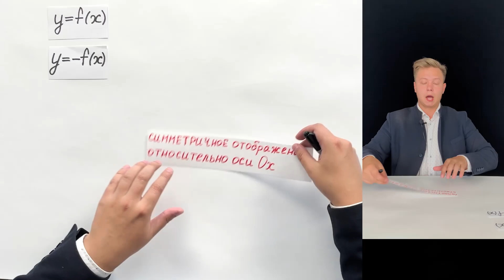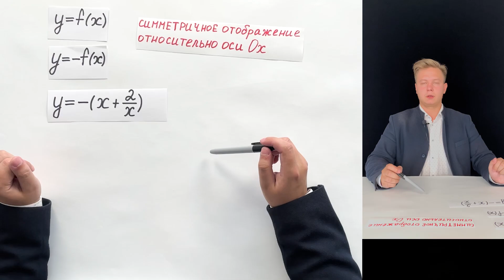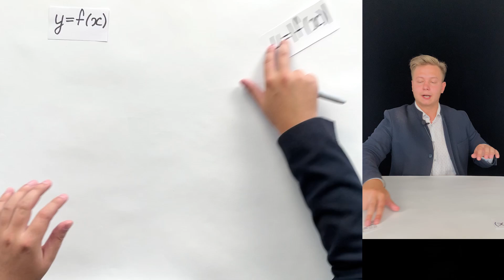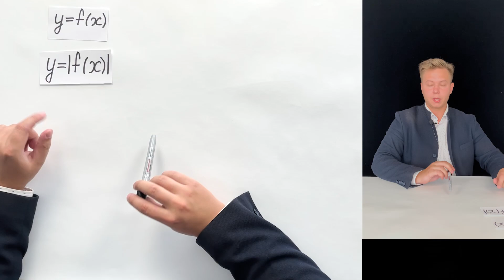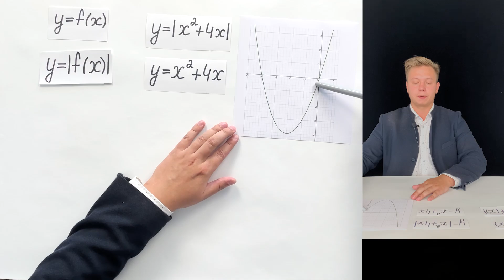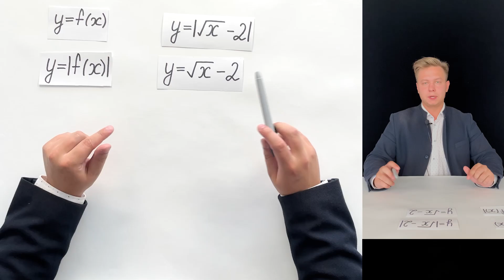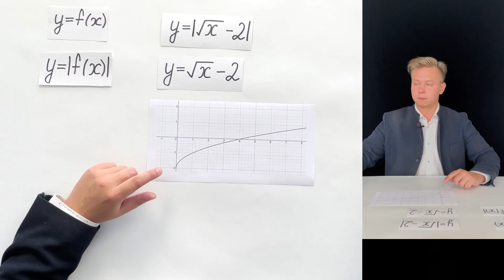Без этого НЕ ПОСТРОИТЬ ГРАФИК ФУНКЦИИ — Преобразование графиков функций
Сегодня поговорим про преобразование графиков функций. В этом видео Вы узнаете, каким образом можно преобразовать график функции и как это поможет при их построении.
Данный ролик поможет вам при подготовке к ЕГЭ по математике.  Добро пожаловать на урок по математики от школы INTENSIV.